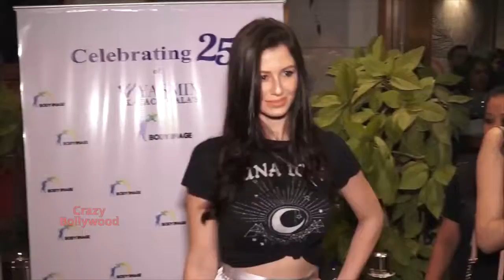Katrina Kaif Ignore Arbaz Khan And His Girlfriend Giorgia Andriani